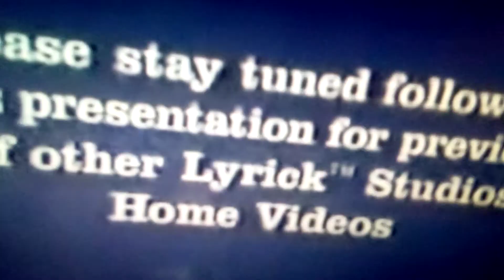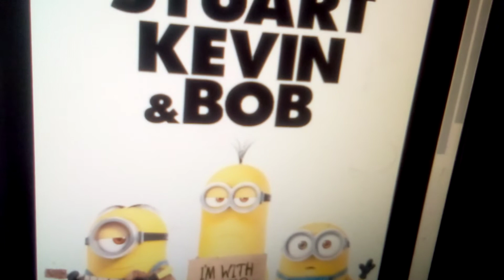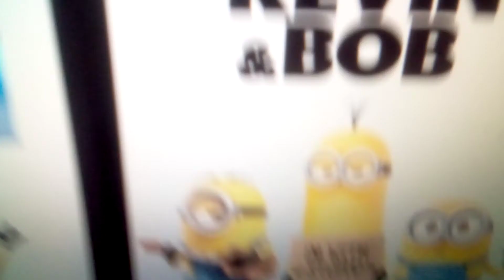My Review On Minions ( 2015 )